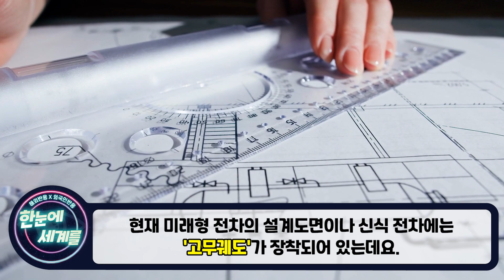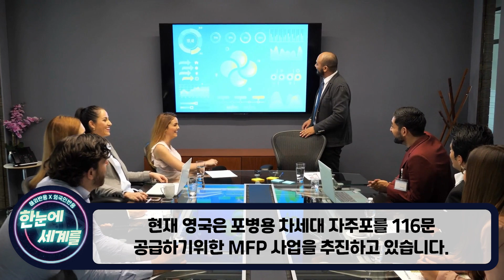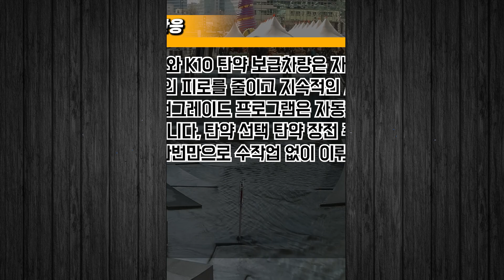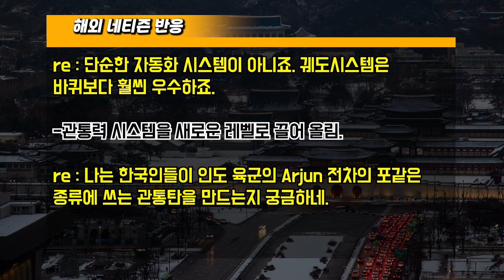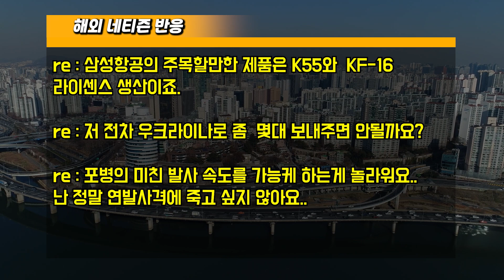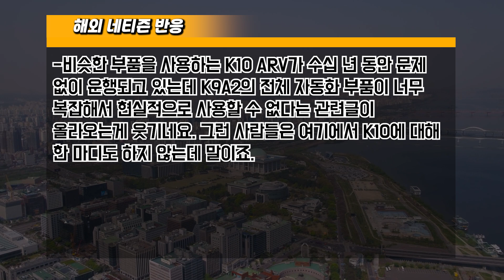[해외반응] "英에 K9A2 자주포 도입 시간문제" K9A2 116문 1조 2000억원 확정 "韓 미사일 압도적 화력에 환호"